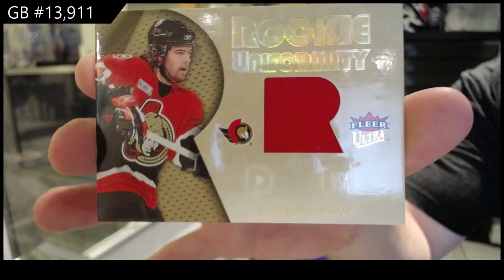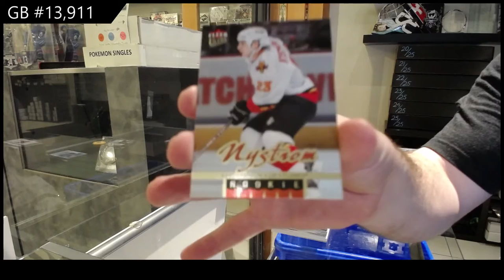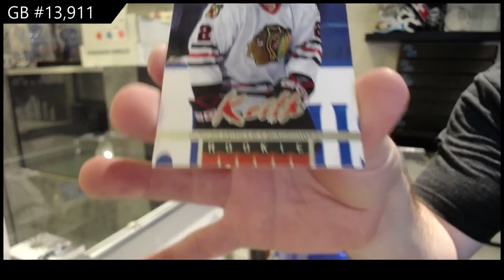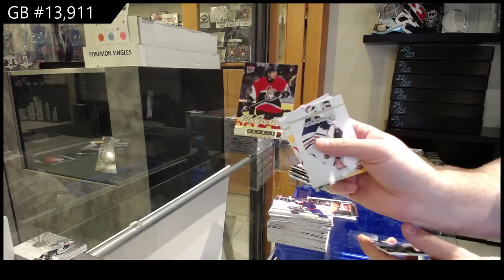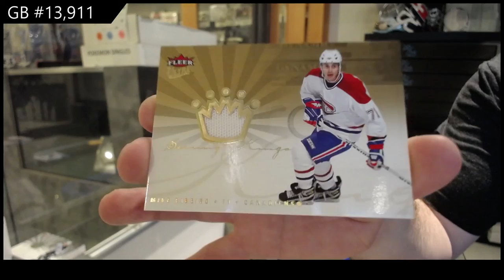05-06 Upper Deck Fleer Ultra Retal Hockey 2 Box Break - C&C GB #13,911